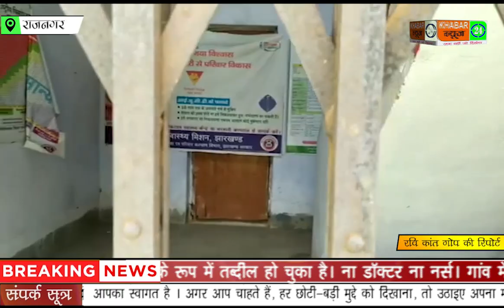RAJNAGAR - खंडहर में तब्दील हो चुका है लखीपुर का उप स्वास्थ्य केंद्र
10 वर्ष पहले निर्माण हुआ लखिपुर का उप स्वास्थ्य केंद्र अब खंडहर के रूप में तब्दील हो चुका है। ना डॉक्टर ना नर्स। गांव में उप स्वास्थ्य केंद्र होने के बावजूद भी 15 किलोमीटर दूर इलाज के लिए राजनगर सामुदायिक स्वास्थ केंद्र जाना पड़ता है लखीपुर के ग्रामीणों को।
हम बात कर रहे हैं राजनगर प्रखंड अंतर्गत डूमरडीहा पंचायत के लखीपुर गांव की। जहां पिछले 10 वर्षों पूर्व ही एक उप स्वास्थ्य केंद्र बनकर तैयार हो चुका है। लेकिन डॉक्टर ,नर्स नहीं होने के कारण यह उप स्वास्थ्य केंद्र वर्षों बंद पड़ा है। वहीं ग्रामीणों का कहना है कि गांव में उपस्वास्थ्य केंद्र होने के बावजूद भी जब कोई बीमार पड़ता है तब उसे इलाज के लिए 15 किलोमीटर दूर राजनगर सामुदायिक स्वास्थ्य केंद्र जाना पड़ता है। और इन दिनों जब कोरोना महामारी से पूरा देश प्रभावित है।ऐसे में स्वास्थ केंद्र होने के बावजूद भी ग्रामीणों को सुविधा नहीं मिल पा रही है ।ऐसे में एक बड़ा सवाल ये उठता है कि आखिर इस गांव में उप स्वास्थ्य केंद्र का निर्माण क्यों हुआ? जब स्वास्थ्य केंद्र बनने के बाद भी सुचारू रूप से नहीं चल पाई ।और जनता को इसका लाभ ही नही मिला? लेकिन अब ग्रामीण सरकार से इस उपस्वास्थ्य केंद्र को जल्द से जल्द शुरू करने की मांग कर रहे हैं।
अब देखना ये है कि इस महामारी के वक्त स्वास्थ्य केंद्र क्या केवल दिखावे मात्र रहता है या फिर से स्वास्थ्य सेवा शुरू हो पाएगी?

सरायकेला/राजनगर से रवि कांत गोप की रिपोर्ट